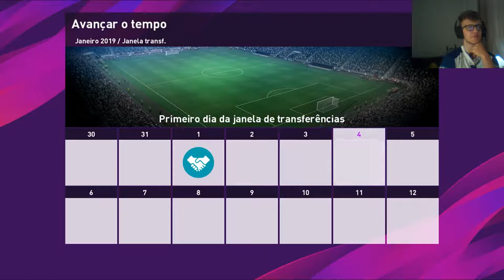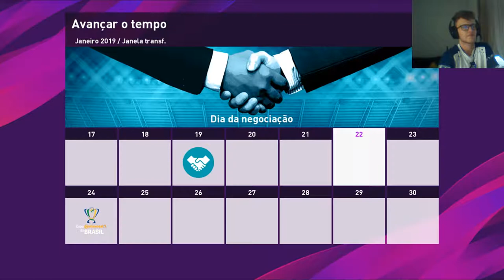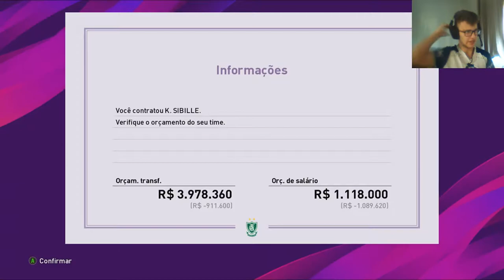inicio de carreira de M. Aracil na ML PES 2020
fala galera mt tempo sem postar vídeo e voltamos ai com PES 2020, to muito hypado com o jogo, então terá bastante vídeo.